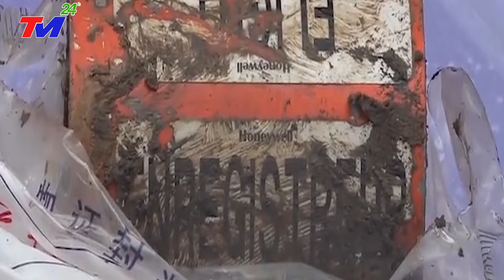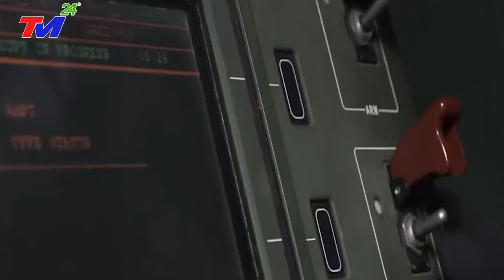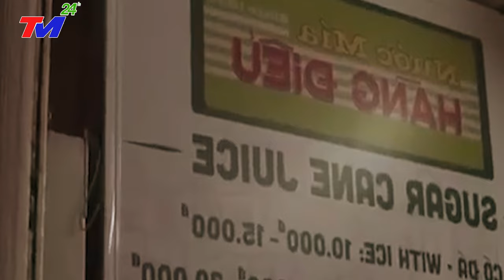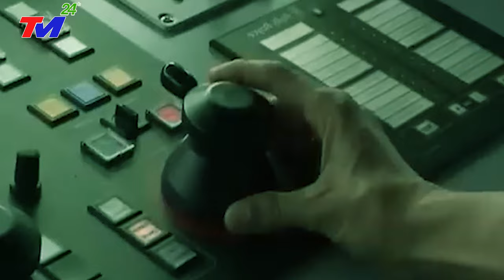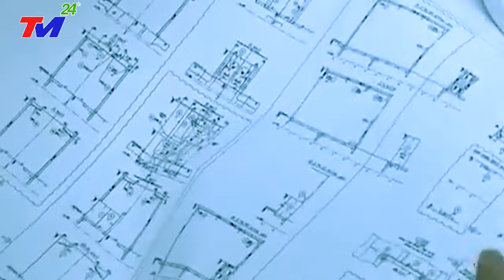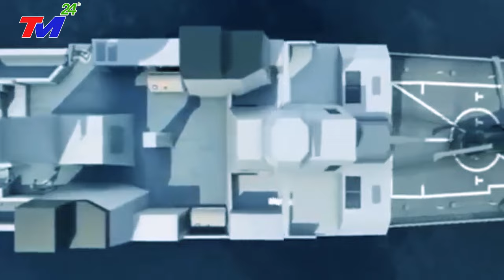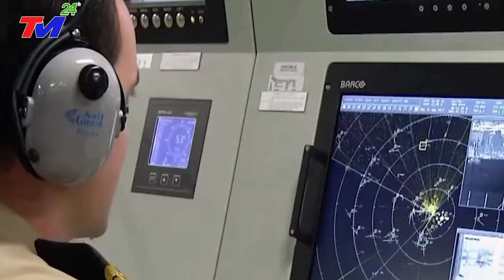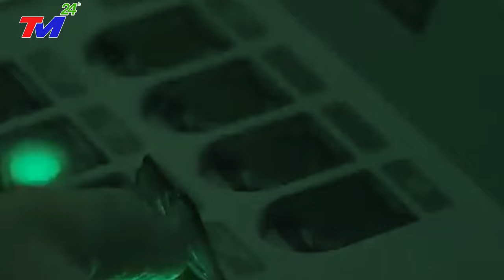TIN MỚI NHẤT 17/12: TRẬN LŨ KINH HOÀNG XÓA.SỔ QUÝ CHÂU - TRUNG QUỐC! 30.000 NGƯỜI THÀNH NẠN NHÂN